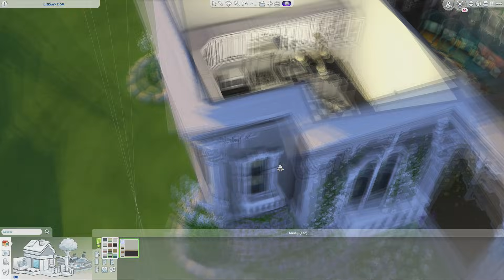Zbudowałam dworek dla Widzów!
Seria szybkabudowa speedbuild Dom udostępnię jak tylko wrócę z długiego weekendu!